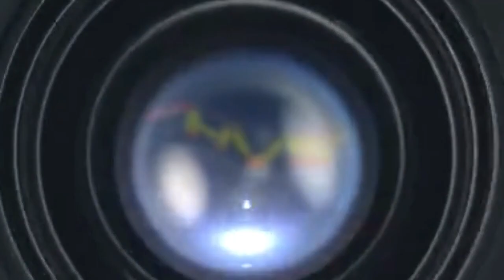AYU FEAT DEA // PANTUN JANDA // HVS PRODUCTION ( Video Musik Official )